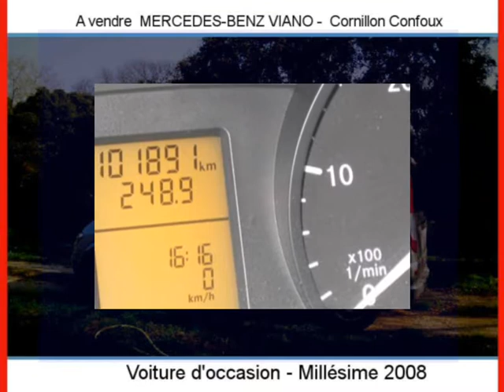Achat Vente une MERCEDES-BENZ VIANO Cornillon Confoux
A vendre à  Cornillon Confoux  Occasion automobile MERCEDES-BENZ VIANO de 103000 Km.
automobile occasion Autoenvideo : Achat Vente une MERCEDES-BENZ VIANO  Cornillon Confoux  Bouches-du-Rhône